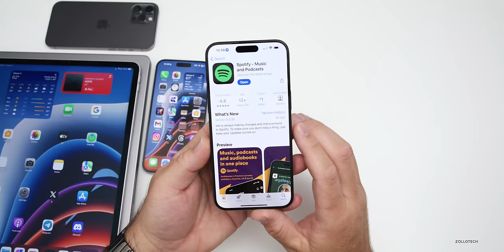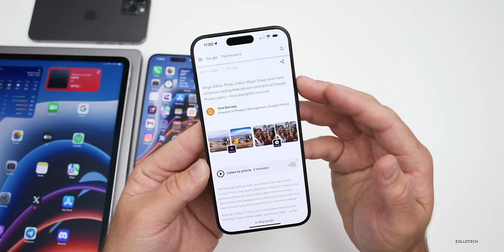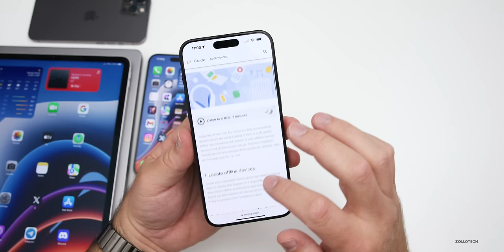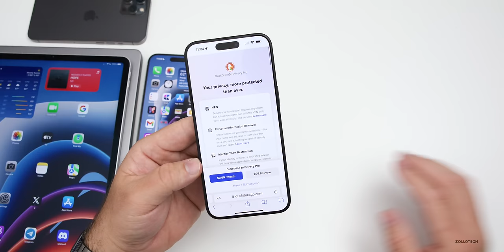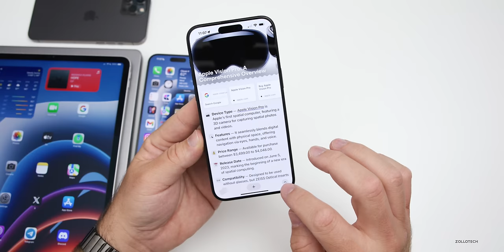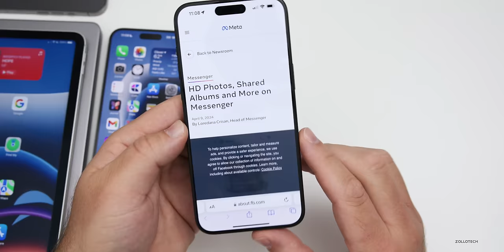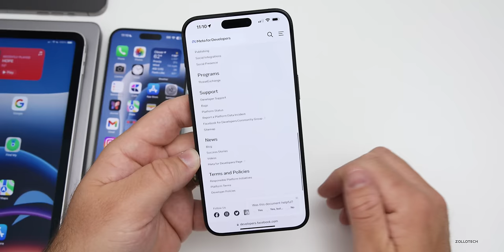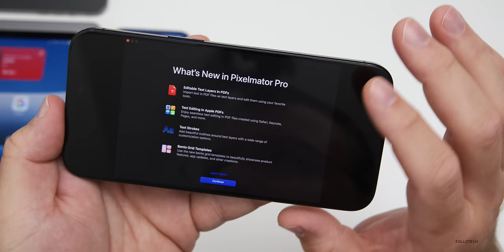The Latest Large Apple iOS and iPhone App Updates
The Latest Weekly iOS and iPhone App Updates - Week 2 April 2024 - The latest App updates for iPhone, iPad and Mac for iOS 17, iOS 17.4.1, iOS 17.5 and future updates. Here are the latest updates for your devices you should know about. In this video I show you all the latest iOS app update using iPhone 15 Pro Max, iPad Pro 12.9 and MacBook Pro.

*Chapters*
00:00 - Everything New
00:17 - New Games
00:46 - Music Apps
01:38 - More App Updates
07:40 - Conclusion